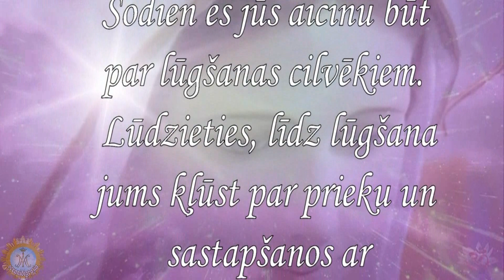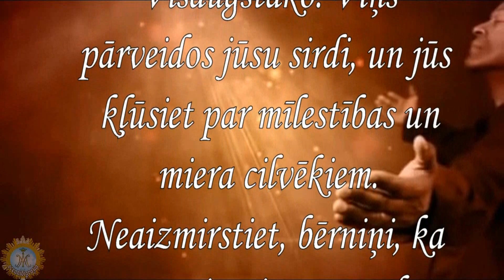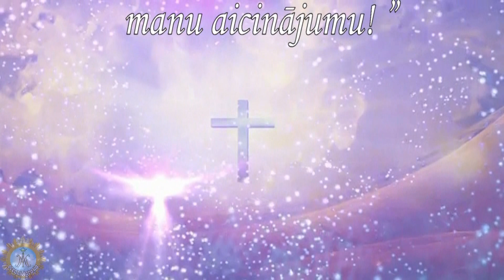Dievmātes no Medjugorje ❤️ Vēstījums 2017.g. 25. Augusts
“Mīļie bērni! Šodien es jūs aicinu būt par lūgšanas cilvēkiem. Lūdzieties, līdz lūgšana jums kļūst par prieku un sastapšanos ar Visaugstāko. Viņš pārveidos jūsu sirdi, un jūs kļūsiet par mīlestības un miera cilvēkiem. Neaizmirstiet, bērniņi, ka sātans ir stiprs un vēlas panākt, lai jūs novērstos no lūgšanas. Jūs neaizmirstiet, ka lūgšana ir noslēpumaina tikšanās ar Dievu atslēga. Šī iemesla dēļ es esmu kopā ar jums, lai jūs vadītu. Nepametiet lūgšanu! Paldies, ka atbildējāt uz manu aicinājumu! ”